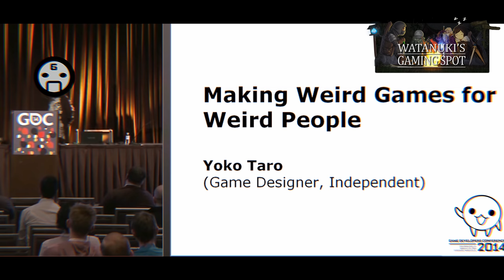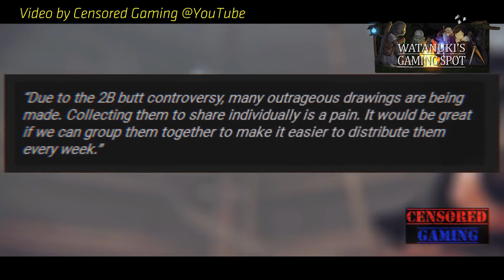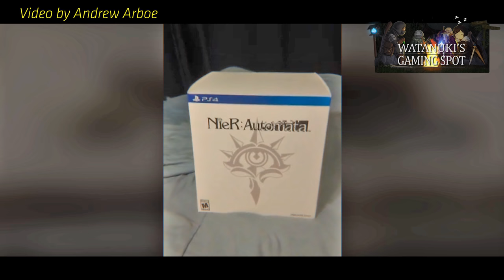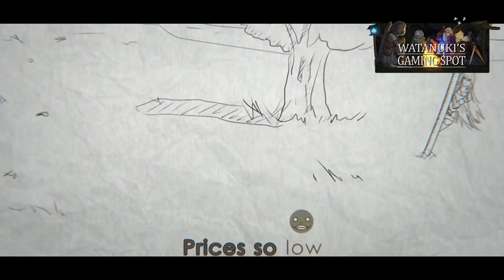The Ultimate Yoko Taro Compilation (4K)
This was made with love for Yoko Taro. I hope everyone is well quoted on the video :) The fabulous Kaine art on the thumbnail was made and the gorgeous and CGI version of "Five" Give them some love!